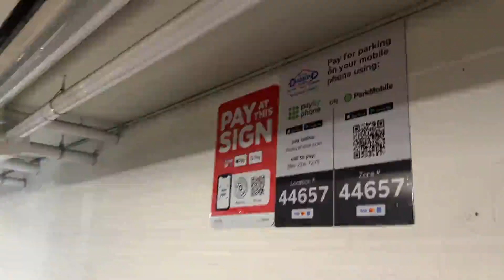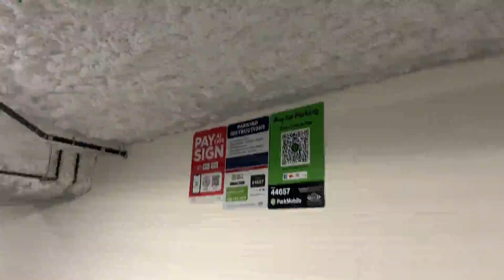Driving Directions to Richmond Office